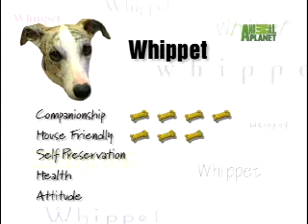Whippet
Adoptii caini de rasa Whippet

Ajuta un catel sa isi gaseasca adapost promovandu-l pe blogul sau pe pagina ta web. Afla mai multe despre adoptiile virtuale la adresa sau foloseste bannerele AdoptiiCaini.ro pentru promovarea adoptiilor

Adoptand un caine de la adapostul local sau de pe strada, ajuti la rezolvarea problemei cainilor comunitari. Urmareste anunturile de adoptie pe si gaseste cainele potrivit pentru tine!